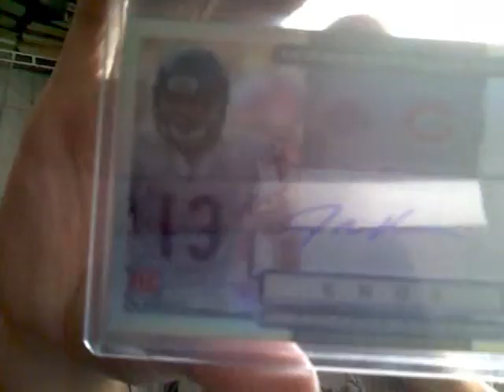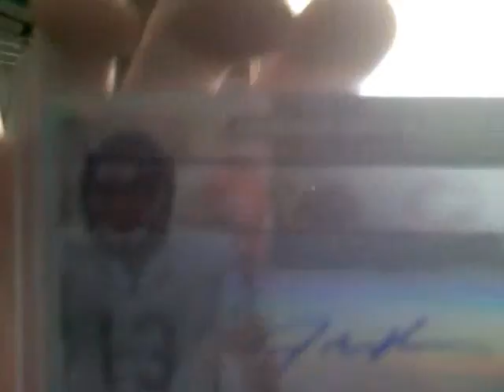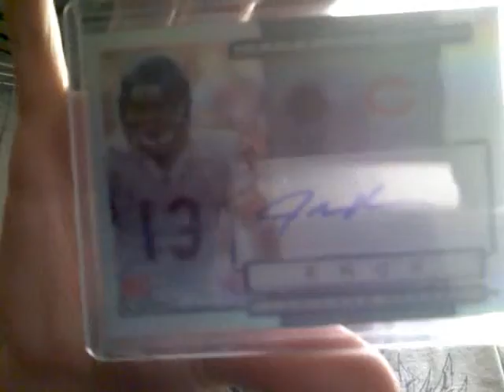ebay mail day...johnny knox rookie auto refracter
johnny knox rookie auto refracter. it said refracter when i bought it. and it feels like a refracter. i dont see where it says refracter though